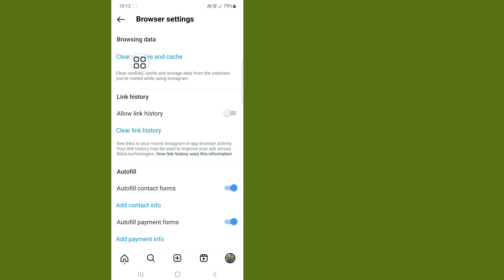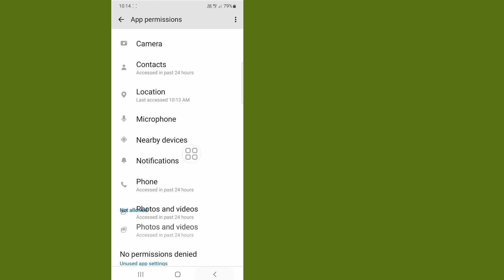How To Fix Instagram Story Music Not Working | Instagram Music No Results Found Problem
Do you want To See How To FIX Instagram Story Music Problem in iphone.If Yes This Video Is For You. how to add music to instagram story, instagram story music not showing, instagram music, instagram music not working, In This Video I Will Show You How To FIX Instagram Story Music Problem in iphone. With Your Device.I Will Show The Easiest Process To Check Watch history So Keep Watching The Full Video Without Skipped To Learn How To FIX Instagram Story Music Problem in iphone.